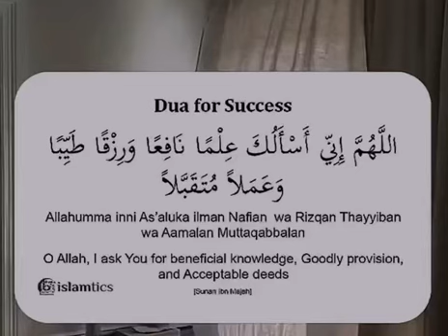Dua for success | make a Dua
Dua for success